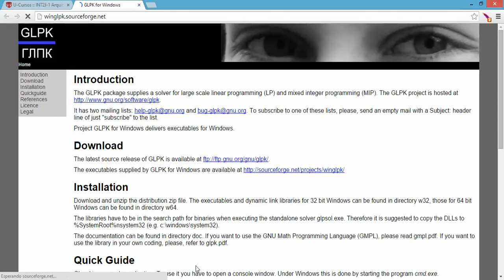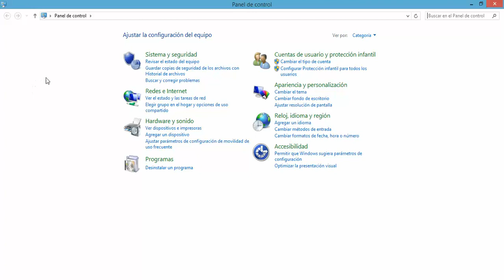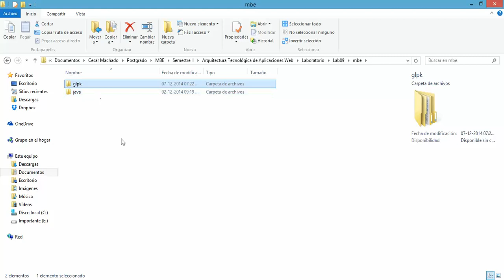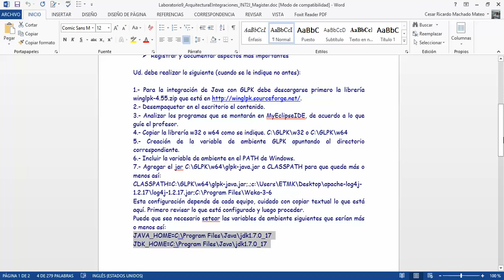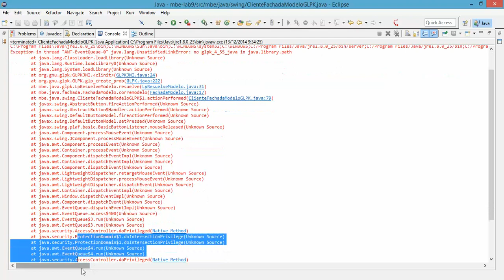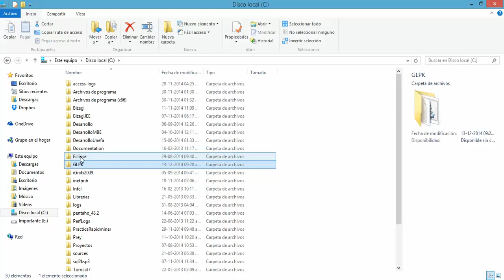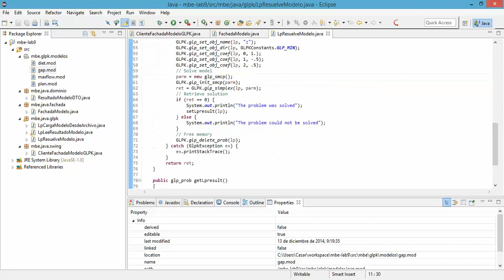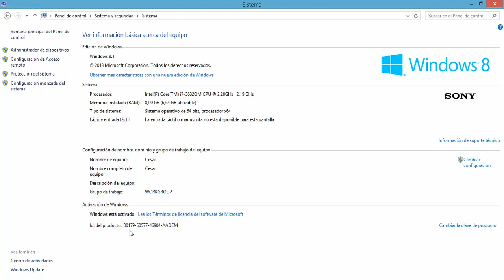Integration GLPK and Java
Integración sencilla de GLPK (GNU Linear Programming Kit) con Java.

Los derechos del mismo al profesor Ezequiel Muñoz quien fue el autor de este laboratorio.